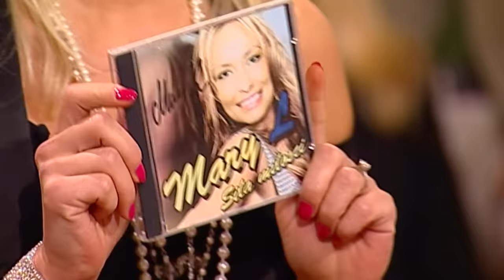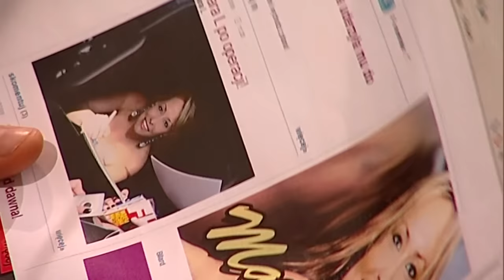Sędzia Anna Maria Wesołowska odc. 518 👩🏼‍⚖️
Przed sądem staje 20–letnia Liliana Kowalczyk. Jest oskarżona o pobicie Marioli Lubarskiej. Oskarżona gra w kapeli metalowej a pokrzywdzona śpiewa pop – pochodzą z dwóch różnych światów. Tymczasem Ryszard Bolesławski, były chłopak Liliany zaczął spotykać się właśnie z Mariolą. To pogłębiło trwający w kapeli od wydania ostatniej płyty rozłam. 20–latka nie przyznaje się jednak do winy, twierdzi że tylko pokłóciła się z pokrzywdzoną w kolejce do toalety.

S01E518